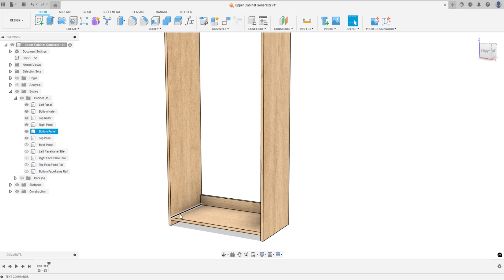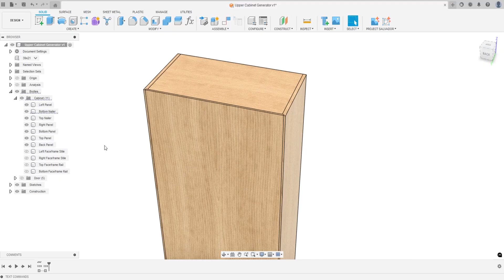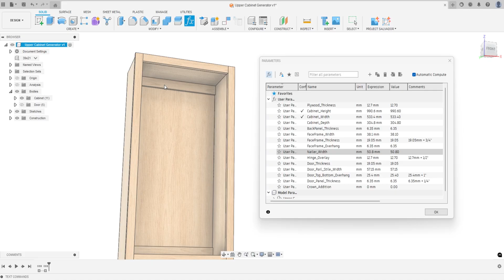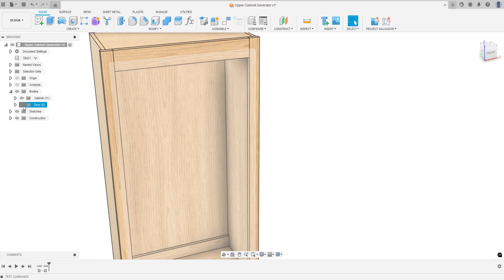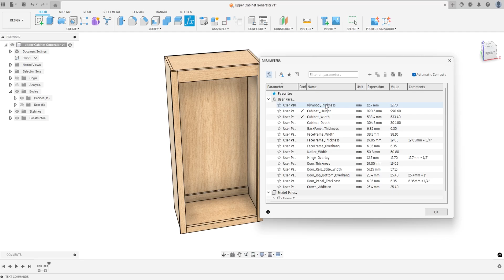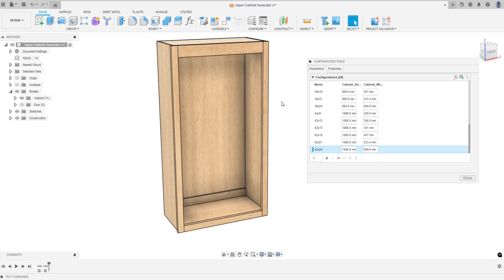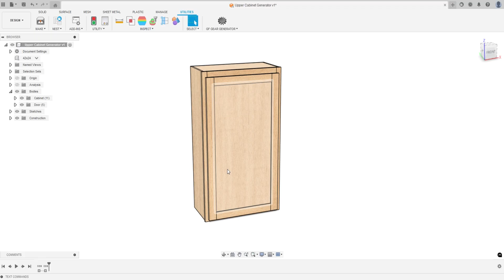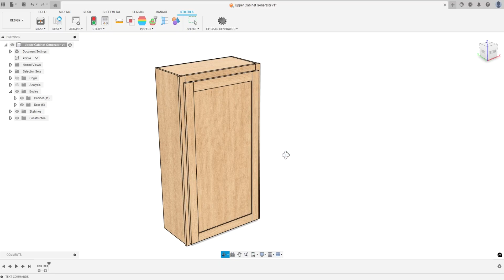Autodesk Fusion: Cabinet Generator With Cut List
In today’s video we are going to go over a cabinet generator I created in Autodesk Fusion. Let me know your thoughts.
Would you like a tutorial on how to do this?
Would there be interest in purchasing the models (with cut list script)?
Waste of time (already exists? I didn't check)?